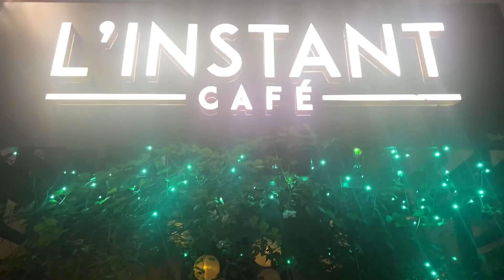আড্ডা with Soumili একটা দারুন Cafe তে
Soumili Ghosh Biswas is my guest today and we met at a fantastic cafe called L’instant Cafe near Vivekananda Park. Visit it for delicious mocktails, tea and other food.